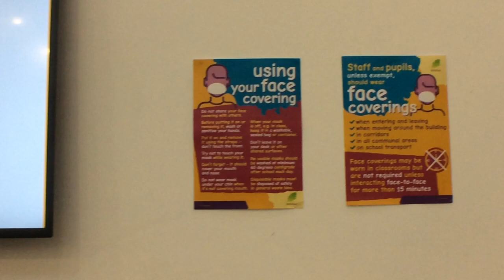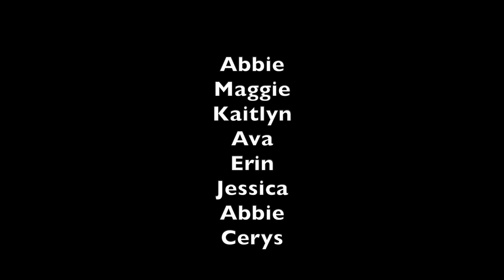We will come back home - Newbattle High School dancers' uplifting message. Here's to 2021!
The senior dancers at Newbattle High School perform in this uplifting video as a reminder that in times of difficulty, we should remain positive and look to brighter times ahead. 2020 has been a strange and difficult year for all, but we want to convey the message that this will not be the case forever. Here's to 2021!

Video inspired by savethearts